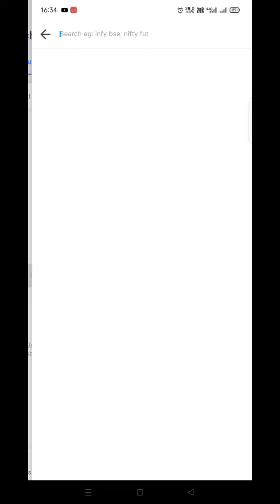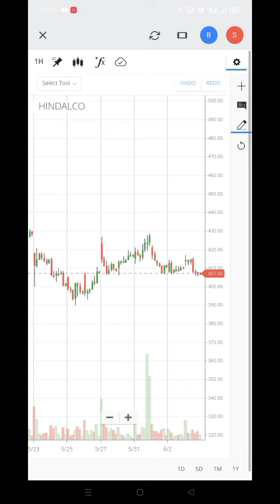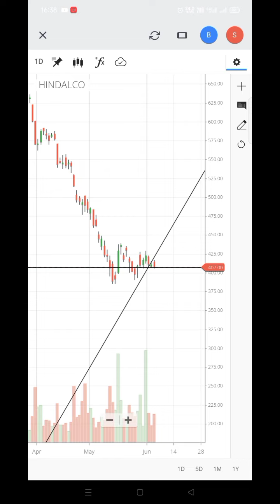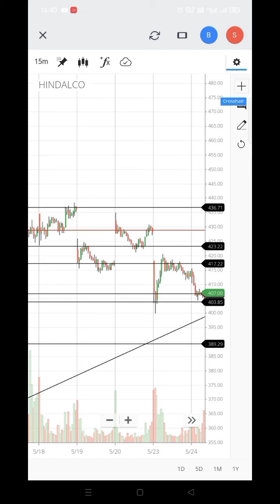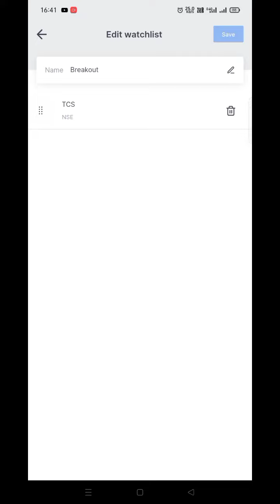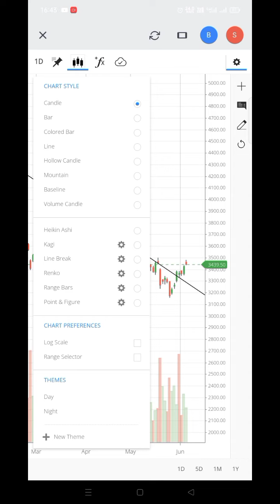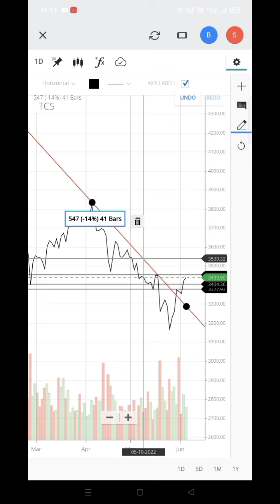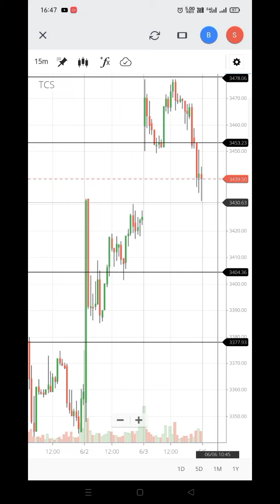How to draw trendline | How to draw support and resistance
This video is made for education purpose .From this video you will be learning below things